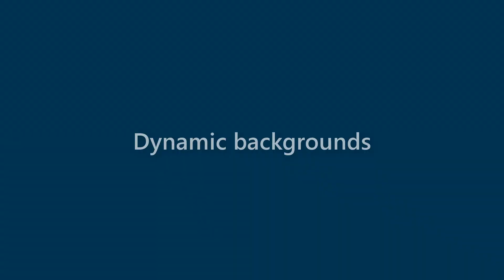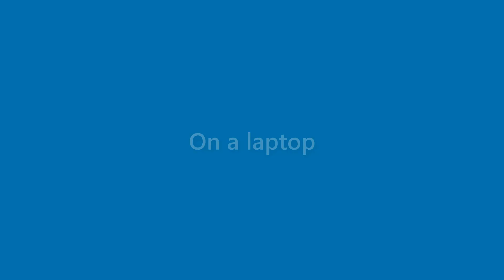Finn Fleming - appearance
Name Look - Finn Fleming - appearance. In this video we present "Finn Fleming" name look and feel in various scenarios.
This video will cover:
How does "Finn Fleming" look as a personal letterhead?
How does "Finn Fleming" look on a business card?
How does "Finn Fleming" look on a computer/laptop screen?
How does "Finn Fleming" look with different background colors?
How does "Finn Fleming" look with various fonts?